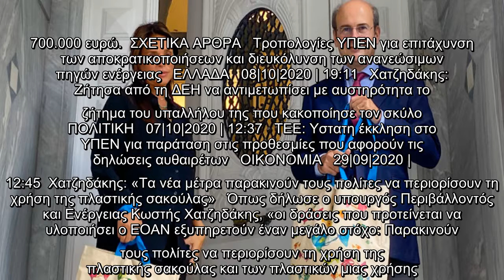ΥΠΕΝ: Ετσι θα επιστραφούν στους πολίτες τα χρήματα από το τέλος πλαστικής σακούλας -Οι 4 δράσεις